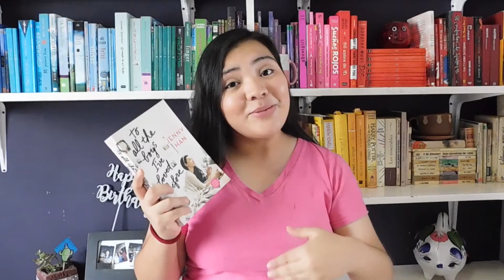A TODOS LOS CHICOS DE LOS QUE ME ENAMORÉ I RESEÑA I VOLANDO ENTRE LETRAS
¡"A TODOS LOS CHICOS DE LOS QUE ME ENAMORÉ" VA A SER UNA PELÍCULA!

Esa es una noticia que ya todos sabíamos, pero la emoción y el ver el trailer tan perfecto no me dejan de emocionar. Es por eso que les traigo una reseña renovada de este libro, escrito por una de mis autoras favoritas, Jenny Han.

¿QUÉ LES PARECIÓ EL TRAILER DE LA PELÍCULA?

¡SÍGUEME!